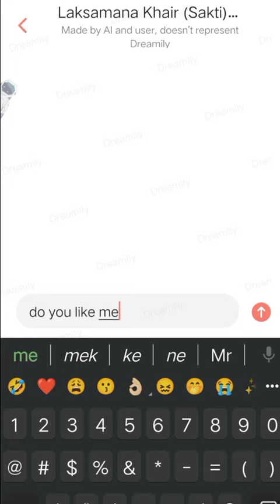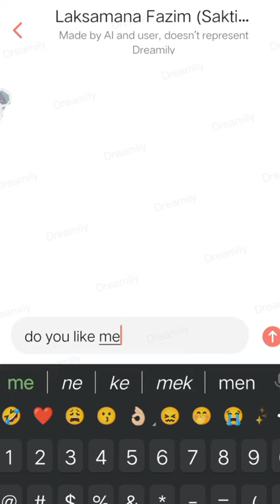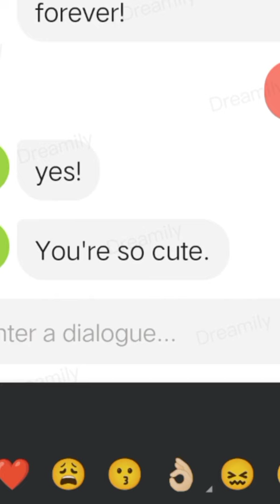Sakti - Do you like me? Dreamily Chat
Characters:
Laksamana Khair (Red)
Laksamana Fazim (Green)
Laksamana Sazman (Yellow)
Laksamana Herwin (Blue)

These are my Original Characters (OC) from my Webtoon, Sakti

App: Dreamily